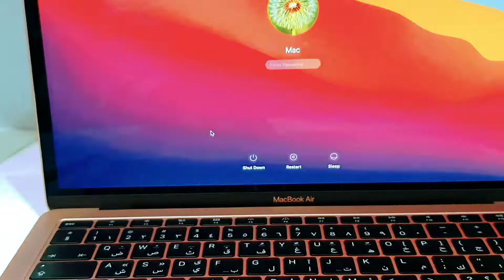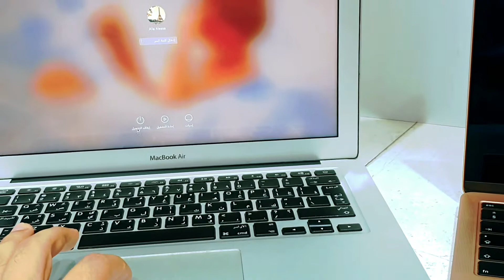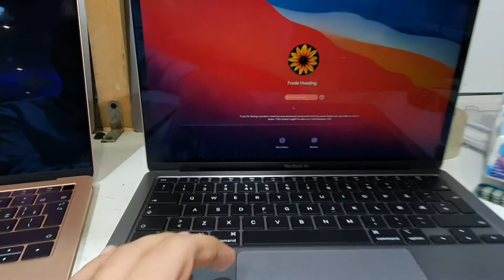MacBook Air 2020 vs 2019 vs 2015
New and old version what a different power button  system,
#️⃣Power_button system
#️⃣MacBook, Pro MacBook, iMac  service canter,
Software and Hardware repairing centre
Apple all accessories available in our shop.